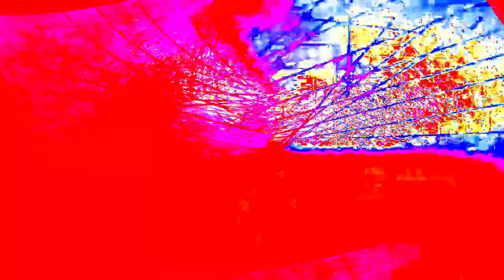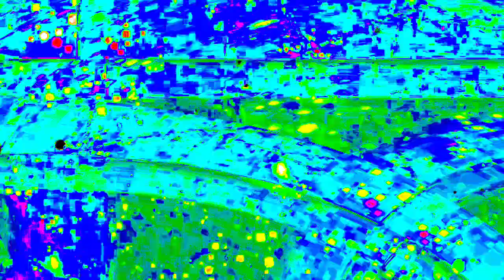[EPILEPSY WARNING] Movie 24 01 15 05h03m58s